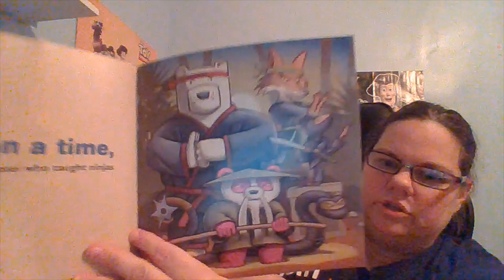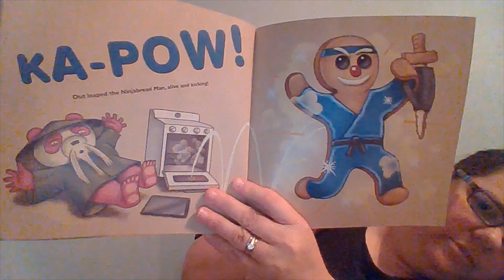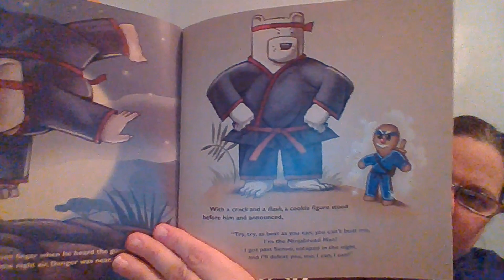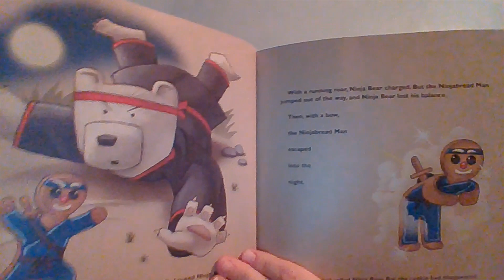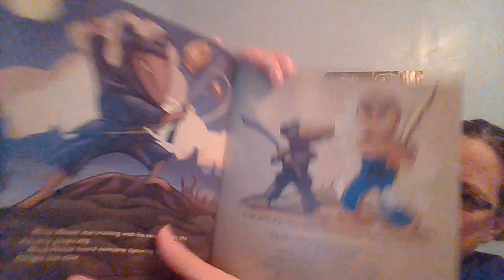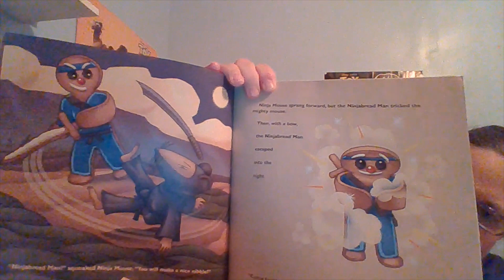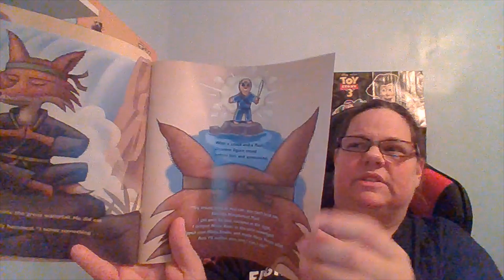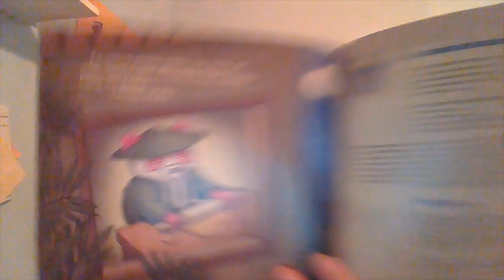The Ninjabread Man